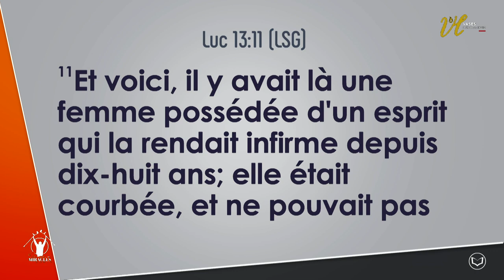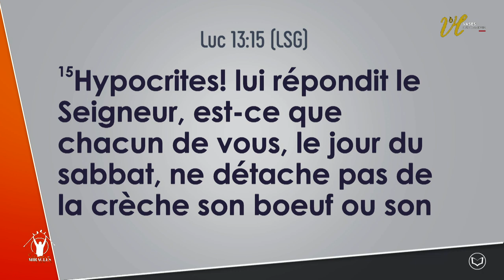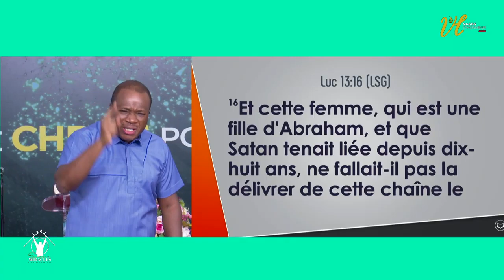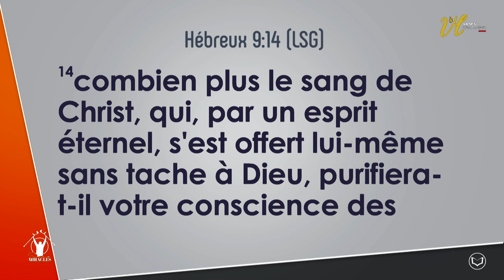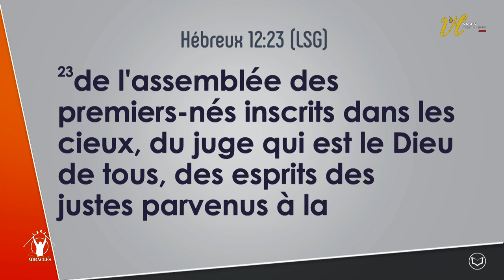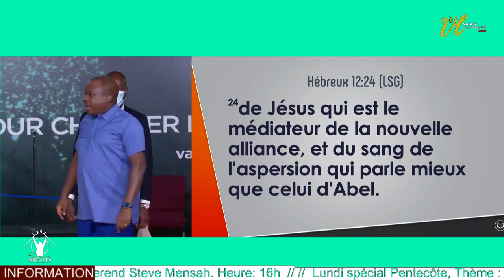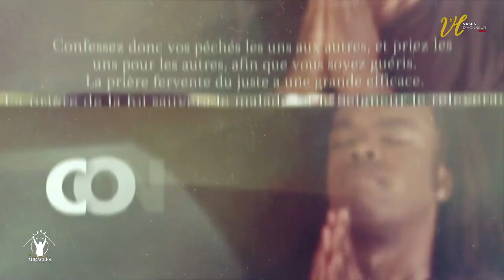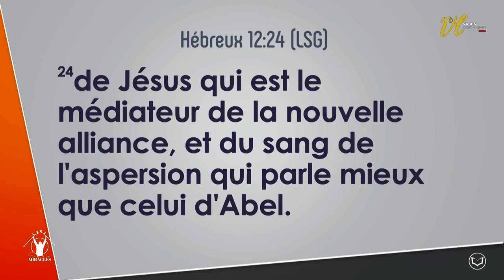Deux Grands Liens Mortels Que Jésus Brise Partie 3 /// Pasteur Mohammed Sanogo